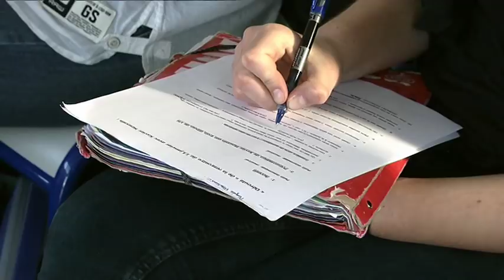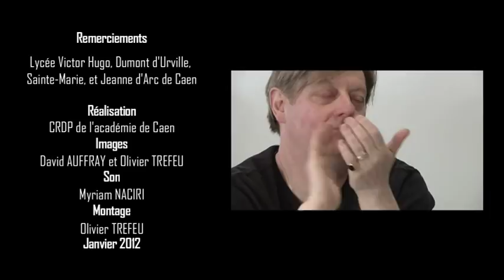Xavier Houssin rencontre les élèves du Prix littéraire des lycéens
Dans le cadre du prix littéraire des lycéens, les élèves des lycées Victor-Hugo, Dumont-d'Urville, Sainte-Marie et Jeanne-d'Arc de Caen ont rencontré Xavier Houssin à l'occasion de la parution de son dernier livre La fausse porte. L'auteur évoque son travail d'écriture ainsi que les souvenirs d'enfance faits de réprimandes, d'humiliations infligées par ses camarades, de punitions absurdes de ses professeurs qui ont endurci son cœur et nourri sa littérature.